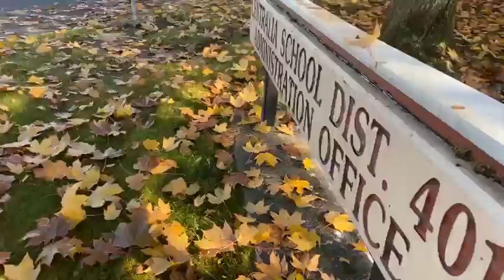Centralia High School Students Hold Walkout Citing Safety Concerns Pt. 3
Centralia High School senior Dante Higgins had concerns about safety in his school district for several years, but when a 17-year-old was fatally shot at a high school in Seattle last week, he and other Centralia students decided it was time to raise their voices via a student walkout.

“Since they’re addressing it (in Seattle), I feel like we should bring more awareness to it,” Higgins told a Chronicle reporter.

The Chronicle
321 N. Pearl St.